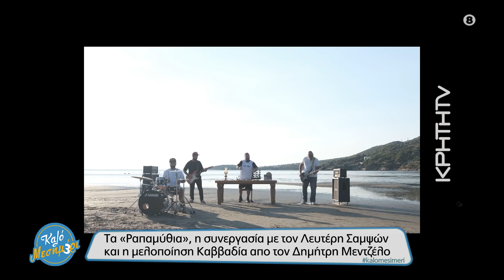Δημήτρης Μεντζέλος : Τα Ημισκούμπρια ετοιμάζουν την επιστροφή τους